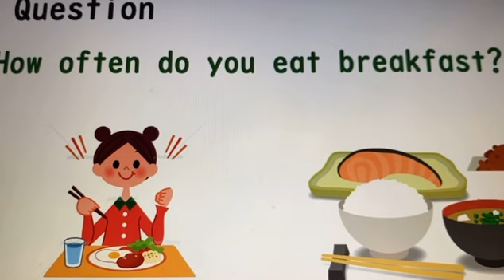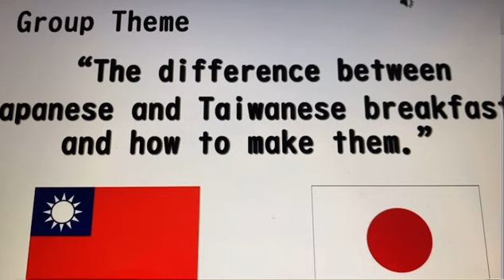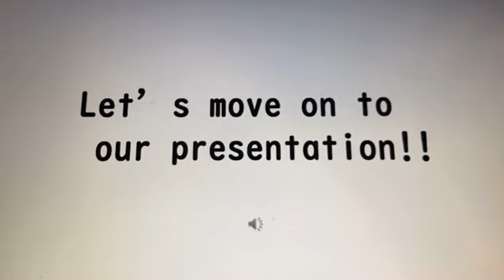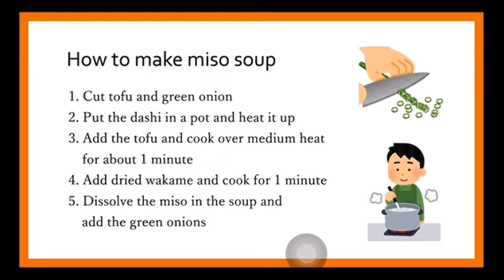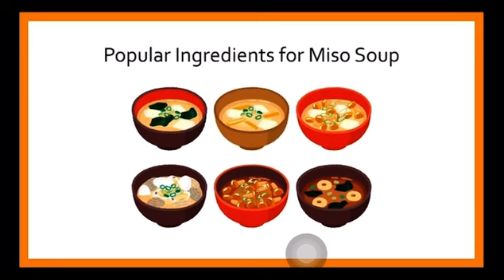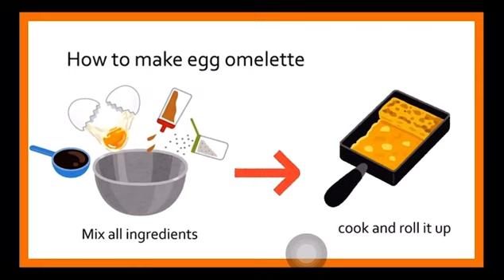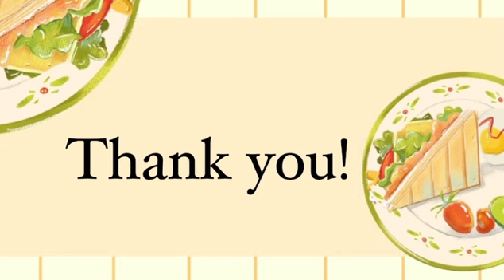How to make breakfast in Japan and Taiwan